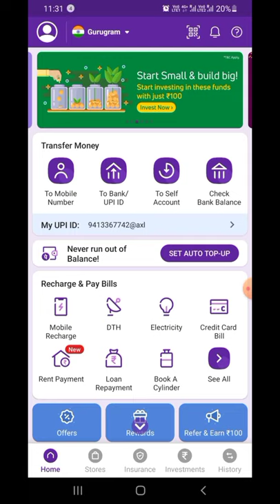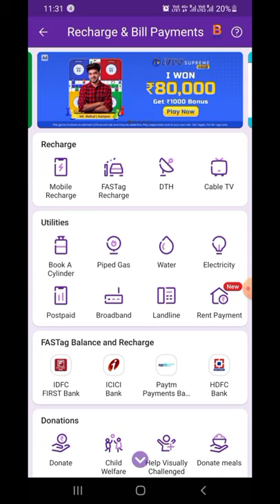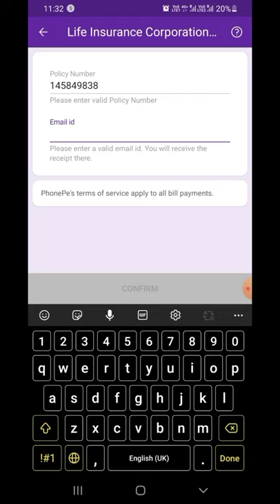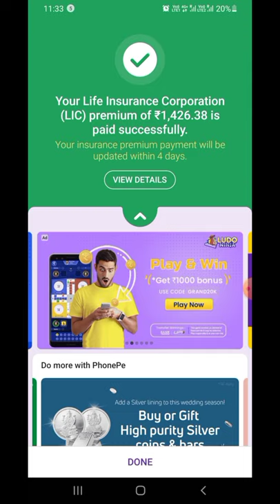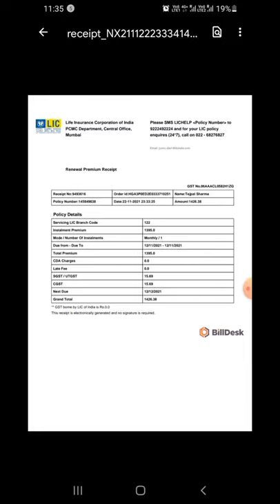How to pay LIC premium through phone pay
Is video me hum baat karege ki kese aap aapse lic ke premium ka payment phonepe app se kar sakte ho

1. How to set MPIN for yono sbi ||YONO sbi के लिए MPIN कैसे सेट करें |HOW TO GENERATE MPIN FOR YONO SBI

4. How to pay lic premium through credit card | how to pay lic premium online 2021| Lic payment

Query related this video:
1. Phonepe se lic ka payment kese kare.
2. Lic ka payment online kaise bhare
3. Lic premium payment online
4. Phonepe
5. Online payment of lic premium through phone pay